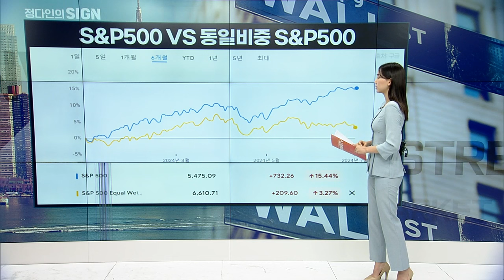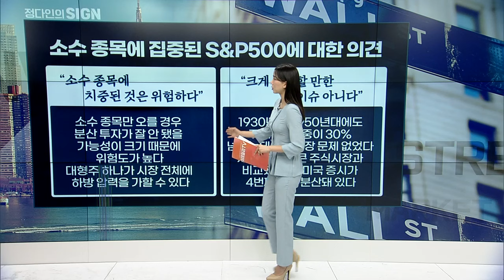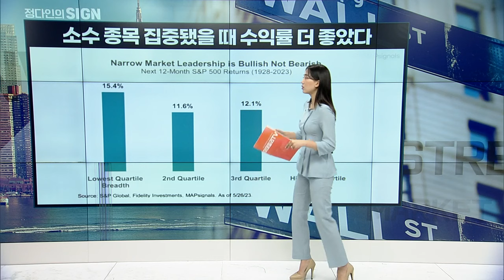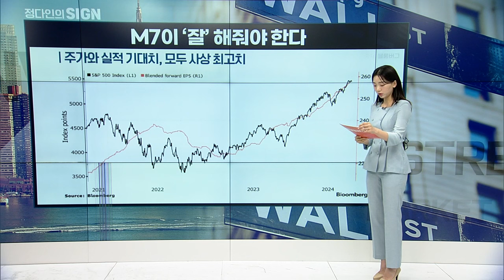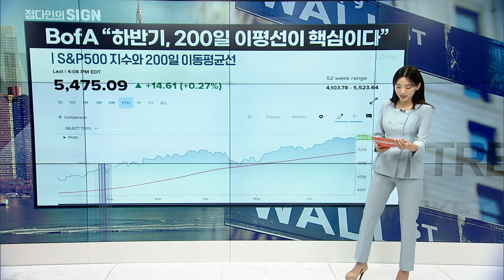소수만 잘 나가도 괜찮다? | Market Signal (20240702)